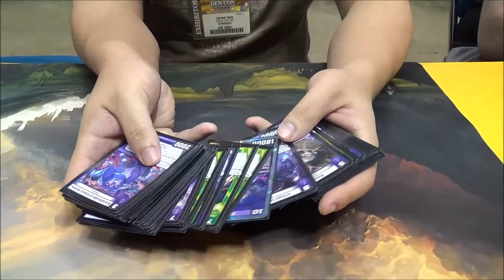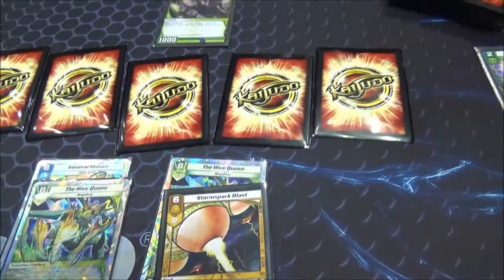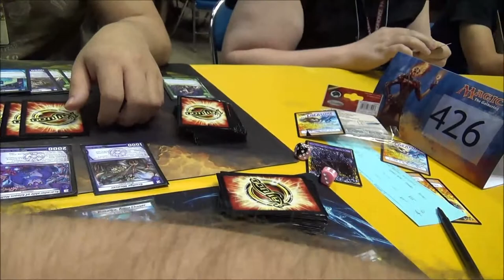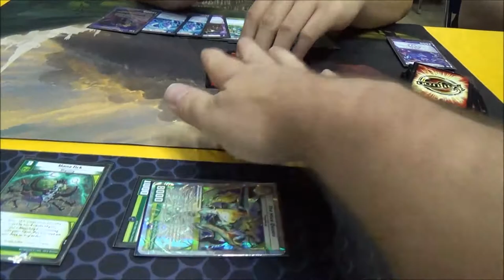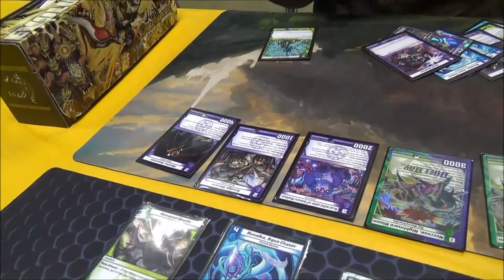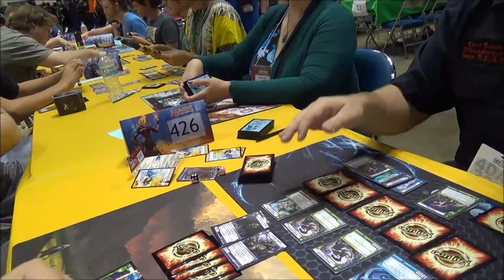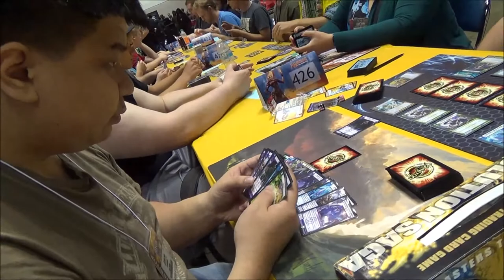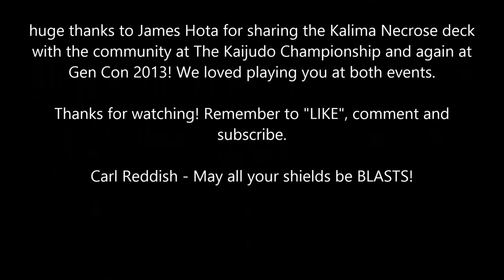Kaijudo - James Hata (Kalima Control) vs Carl Reddish (LWN Megabugs) - Gen Con 2013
James Hata from Wizards of the Coast played matches with the Kaijudo community at Gen Con on Saturday 08/17/2013. I was lucky enough to get a match against him with his WDN Kalima Necrose deck - Kalima Control. Enjoy!